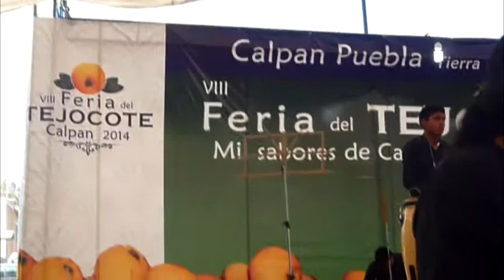Feria Tejocote Calpan 2014 - Dra María Leticia Ramírez Castillo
Fragmento de la ponencia de la Dra María Leticia Ramírez Castillo profesora investigadora de la Universidad Politécnica de Puebla (UPP), hablando de las propiedades de la pectina, sustancia extraida del tejocote.